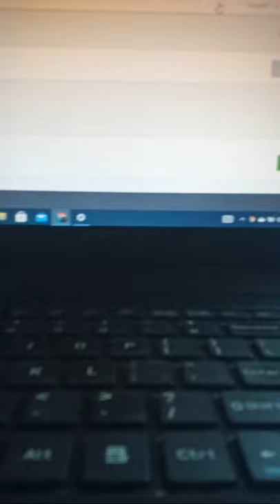The Tropical Storm Grace Continues in Jamaica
I would Love Your feedback.. Let me know what you think. --~--

G-Terra The Artist/Producer/Publisher/Author Owner & CEO of Terra Entertainment Group is All Music & Entertainment. Check out Brand New Music & Official Music Videos From The Independent Reggae Dancehall HipHop Sensation G-Terra.
Consistently bringing New Music.
Look for NEW